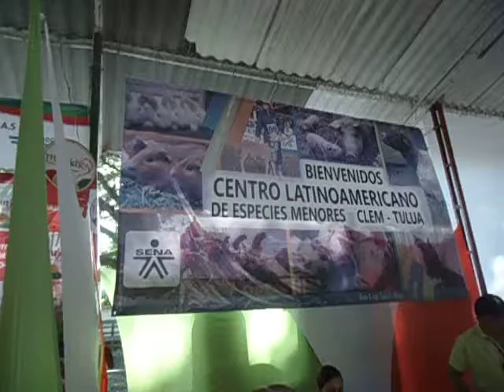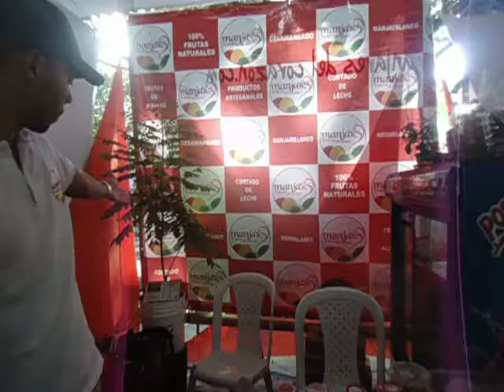MOV08431 ♣ Manjares del Corazòn S.A.S-Feria de Tulua-Junio 19 de 2017.